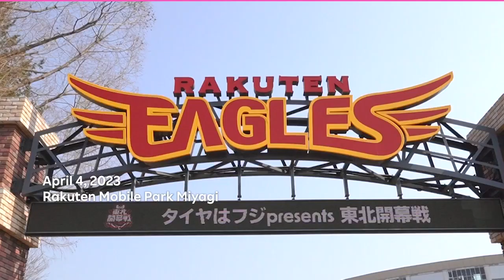[RNN]Rakuten Eagles Play First Home Game of 2023 Season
The Tohoku Rakuten Golden Eagles played their opening home game of the 2023 season! The Okaimono Panda Cafe, featuring specially themed food and drinks, also made its debut this season at the newly renamed Rakuten Mobile Park Miyagi stadium. Check out the video for exciting footage of the game against the Saitama Seibu Lions as well as fans cheering on the team with the relaxing of COVID restrictions.